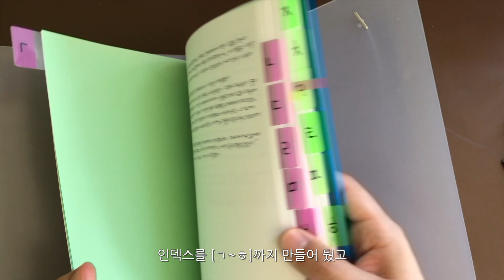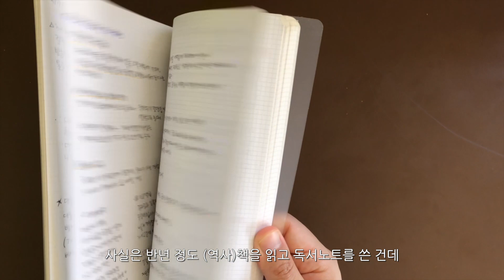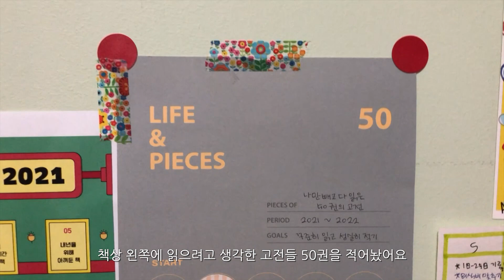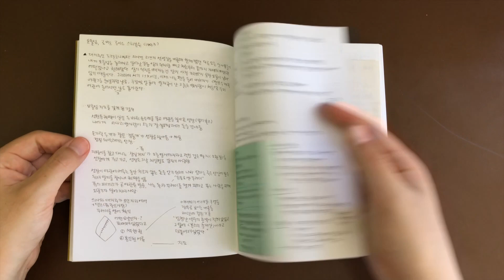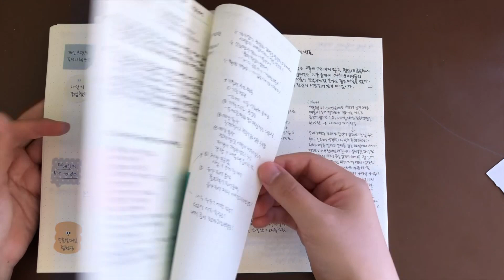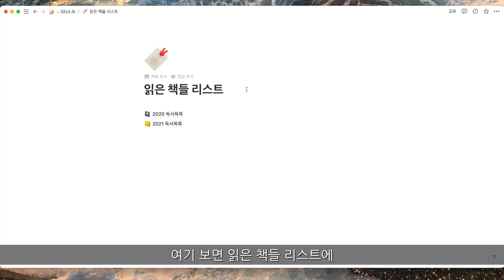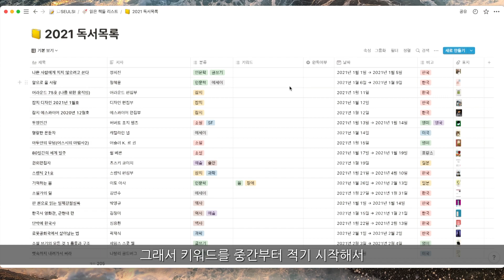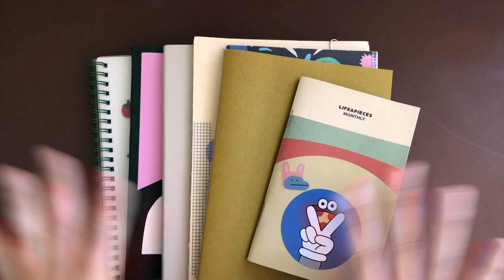[vlogmas] 2021년에 꾸준히 적은 이야기들 | 독서노트 | 노션 정리 | 북킷리스트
00:00 독서노트 소개
00:44 책당당 프로젝트
07:15 새벽독서노트
11:36 독서노트
16:31 먼슬리 다이어리
18:00 노션에 독서 기록 정리하기

안녕하세요 슬시입니다!
1년 동안 썼던 독서노트 모아모아 소개해봤어요

🎵BGM정보
Artist : 오늘의 일기
Title : Dance Dance